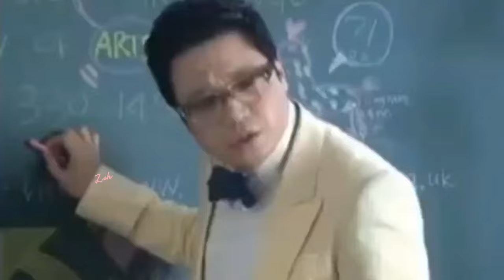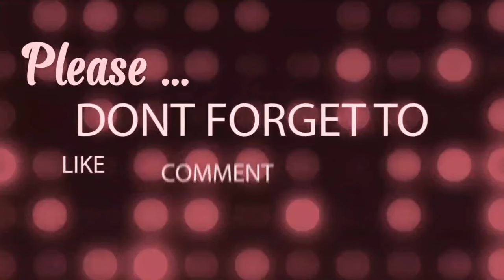OMG! So cute Park Shin Hye and Jang Keun Suk working together before|THROWBACK